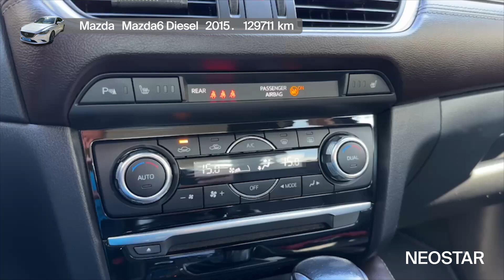Uživaj u vožnji, vozi - Mazda - Mazda6 Diesel - 54184